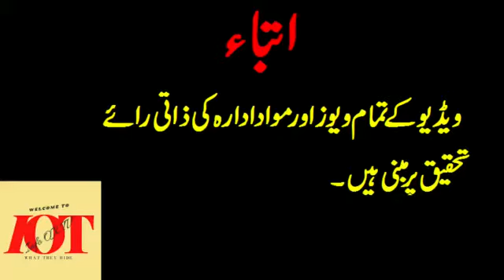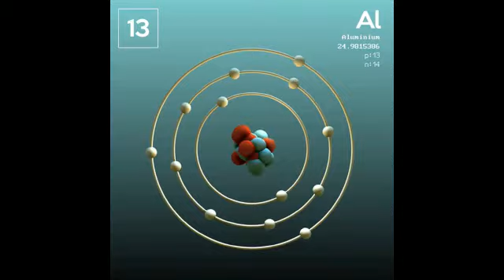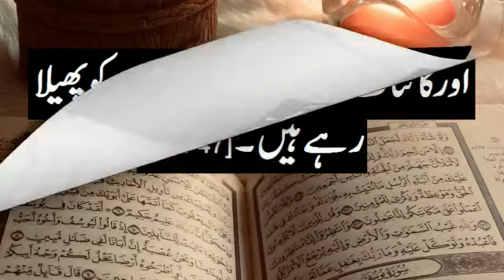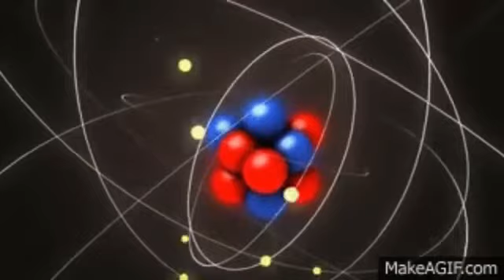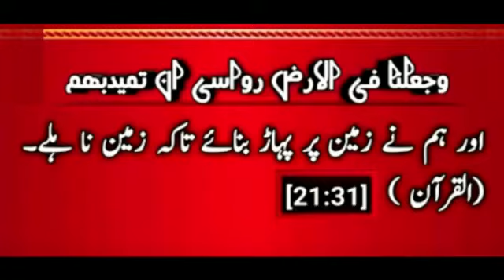Quran and Science in Urdu | Part 2 | Facts | INFOOXTV |2020